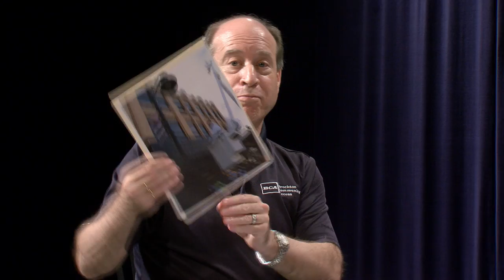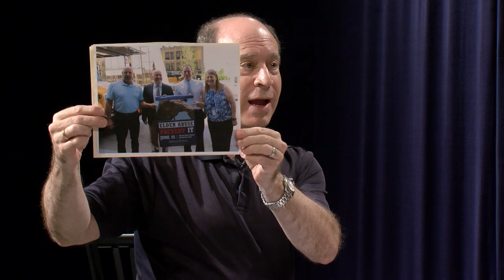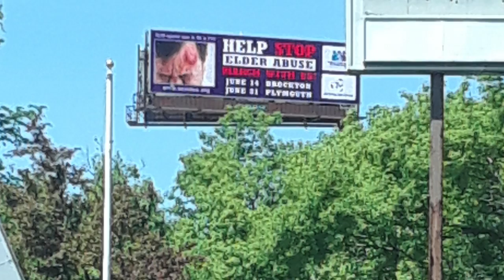Greater Brockton - 442 Terri Kourtz